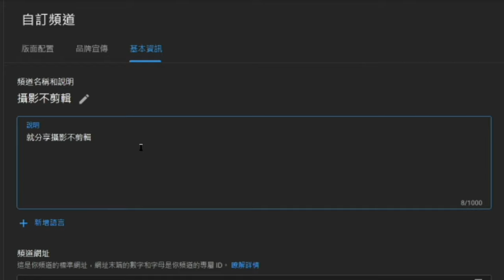攝影的未來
近程、中程、遠程目標 規劃
SVlog 228
Caillou Wang
November 8
2021
Taiwan